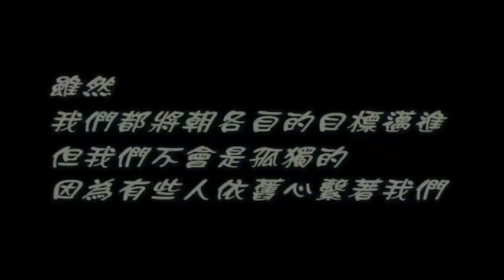98畢業典禮班級影片-高三甲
98畢業典禮班級影片-高三甲